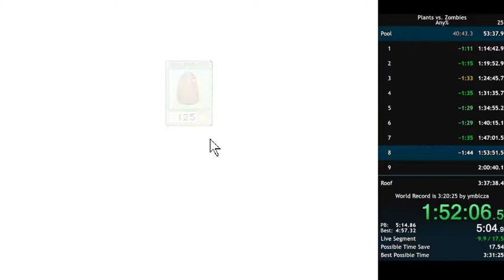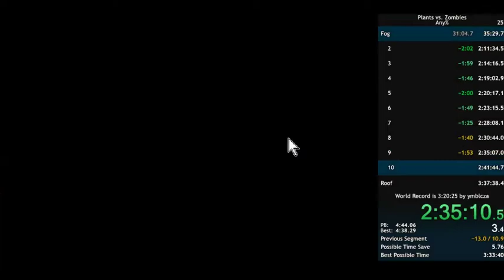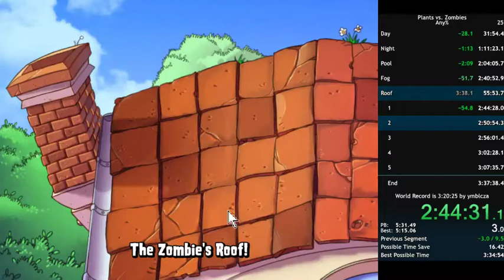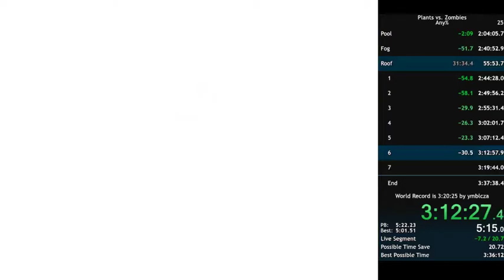Plants vs. Zombies Any% in 3:36:51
I haven't been doing as many runs lately, so the PBs will happen less often.